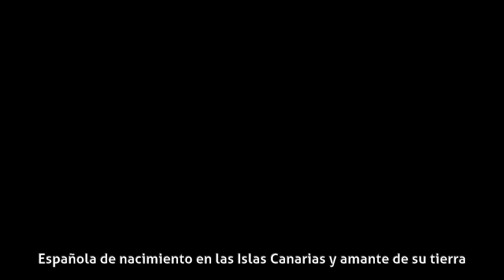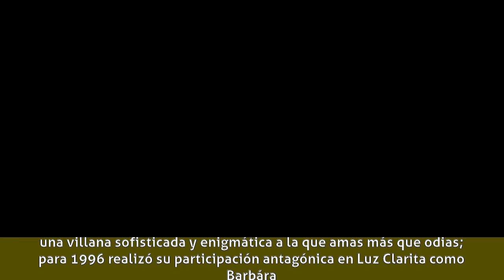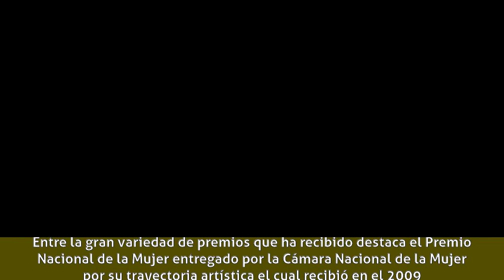Frances Ondiviela - Biografía